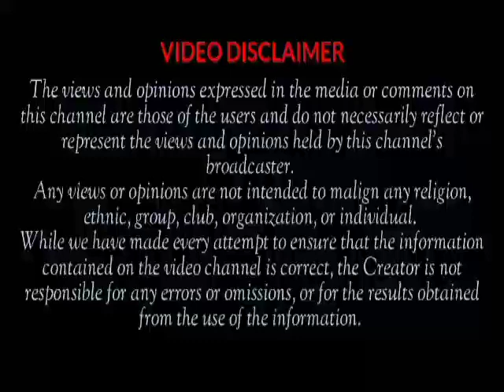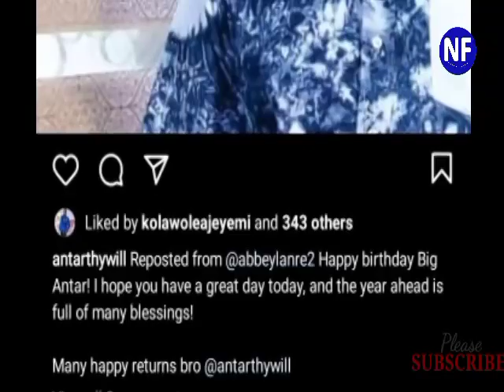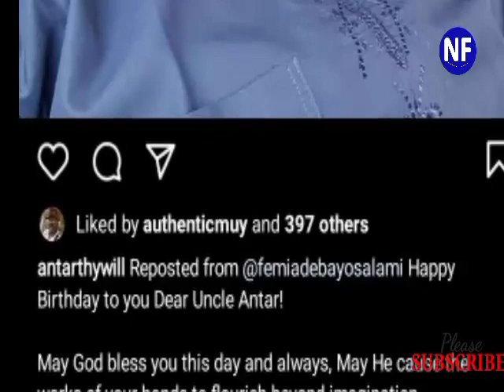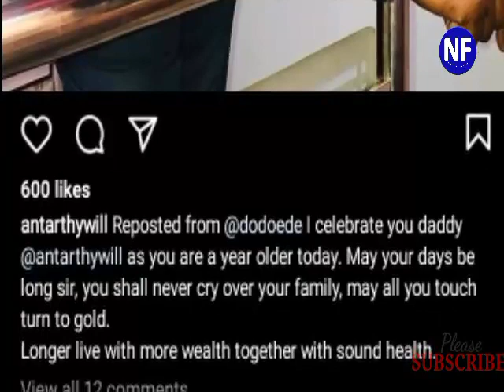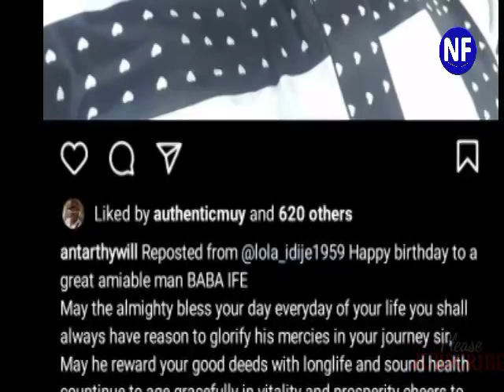Kolawole Ajeyemi, Femi Adebayo & Other Nollywood Stars Pray For Actor Antar Laniyan On His Birthday